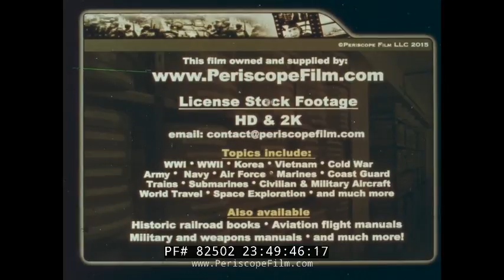WWII BLIMP / AIRSHIP OPERATIONS ABOARD ESCORT CARRIER USS MINDORO 82502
This silent U.S. Navy film shows K-class blimps touching down on the deck of the escort carrier USS Mindoro for refueling.  The date this was shot was certainly after WWII, most likely in 1946.  K-class blimps were used extensively for ASW operations during WWII.

The K-class blimp was a class of blimps (non-rigid airship) built by the Goodyear Aircraft Company of Akron, Ohio for the United States Navy. These blimps were powered by two Pratt & Whitney Wasp nine-cylinder radial air-cooled engines, each mounted on twin-strut outriggers, one per side of the control car that hung under the envelope. Before and during World War II, 135 K-class blimps were built, configured for patrol and anti-submarine warfare operations and were extensively used in the Navy’s anti-submarine efforts in the Atlantic and Pacific Ocean areas.  The ability of the K-ships to hover and operate at low altitudes and slow speeds resulted in detection of numerous enemy submarines as well as assisting in search and rescue missions. The K-ships had an endurance capability of over 24 hours which was an important factor in the employment of ASW tactics.  The last of the K-blimps was retired in 1959.

The K-ships were used for anti-submarine warfare (ASW) duties in the Atlantic and Pacific Oceans as well as the Mediterranean Sea. All equipment was carried in a forty foot long control car. The installed communications and instrumentation equipment allowed night flying. The blimps were equipped with the ASG-type radar, that had a detection range of 90 mi (140 km), sonobuoys, and magnetic anomaly detection (MAD) equipment. The K-ships carried four Mk-47 depth bombs, two in a bomb bay and two externally, and were equipped with a .50 in (12.7 mm) Browning machine gun in the forward part of the control car. An aircrew of 10 normally operated the K-ships, consisting of a command pilot, two co-pilots, a navigator/pilot, airship rigger, an ordnanceman, two mechanics, and two radiomen.

USS Mindoro (CVE-120), an escort carrier, was laid down by Todd-Pacific Shipyards, Inc., Tacoma, Washington, 2 January 1945; launched 27 June 1945; sponsored by Mrs. R. L. Bowman; and commissioned at Tacoma 4 December 1945, Capt. Edwin R. Peck in command.

After shakedown along the west coast, Mindoro sailed for the east coast late in January 1946 and arrived Norfolk, Va., 15 February. Assigned to Carrier Division 14, she began carrier air training operations along the east coast, and in May she joined ships of the 8th Fleet for exercises in waters of the West Indies. During the remainder of the year she ranged the Atlantic from New England to Cuba, training naval aviators and taking part in ASW hunter-killer exercises.

Mindoro continued to carry out a busy schedule of training and readiness operations. During the next nine years she operated out of Norfolk. Her numerous type training and fleet exercises sent her the length of the eastern coast of North America from Davis Strait to the Caribbean, and across the Atlantic to the British Isles and the Mediterranean. In 1950 and again in 1954 she deployed to the Mediterranean where she joined the 6th Fleet.

After completing exercises off the Virginia Capes, Mindoro steamed to Boston 17 January 1955. She decommissioned at Boston 4 August 1955 and joined the Atlantic Reserve Fleet. While berthed at Boston, she was reclassified AKV-20 on 7 May 1959. Later that year she was authorized for disposal, and her name was struck from the Navy list 1 December. Subsequently, she was disposed of in June 1960 and scrapped at Hong Kong later that year.